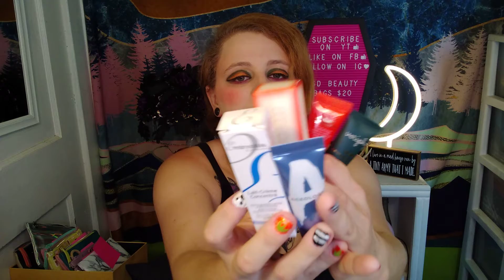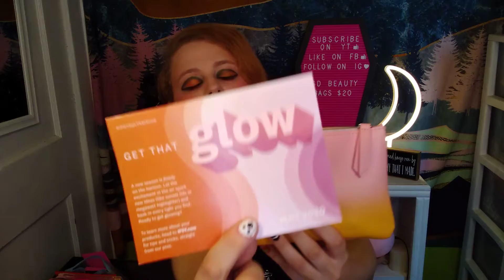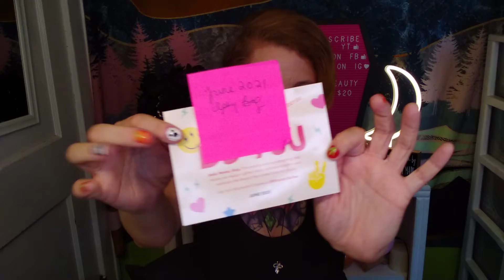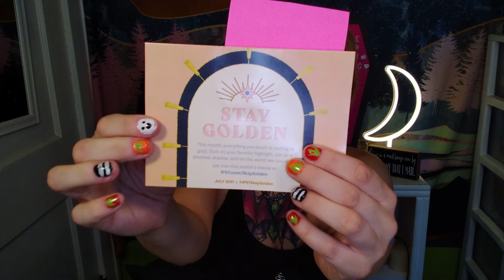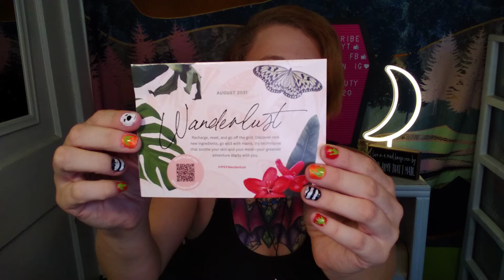Part 1 💋 My Ipsy, Birchbox, & More... Makeup Bags Collection + About Each (Month/Year) ⚰️ Oct. 2021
This is the main video, which is literally just my collection of Ipsy bags! Part 2 features the rest of the collection! Please check that out next! Here's a link to it

I am PR and small business friendly! I would love to promote YOUR products! I am also looking for someone to work with on a makeup collaboration!

There is more to come and I look forward to seeing you back here! If you want to follow me, here are some links where you can do just that!

Upcoming Videos!

 - ABCs of Halloween Birthday Book Reading for Amy's 11th Birthday!
 - The Next Subscription I'm Trying - It's a Surprise!
 - Empties Video #2, Products I've Used Up!
 - What's in My Killstar Purse? It's A Mess!
- My Earrings Collection, + Gauges/Plugs Collection
 - My Halloween Home & Kitchen Decor For Spooky Season Part 3
- Haunted Trail (Tour) at Mount Lydia Colored Baptist Church Cemetery, est. 1870, Abandoned, Halloween 2021, aka October 2021
 - Ipsy October 2021 Glam Bag, Unbagging Video Sarafina Delirium Beauty